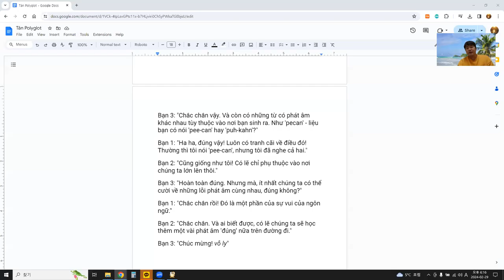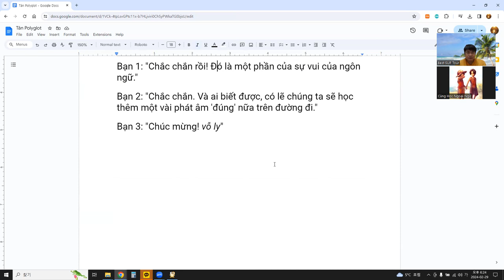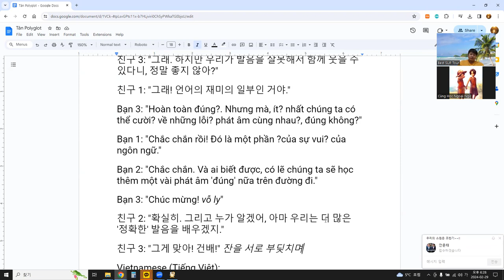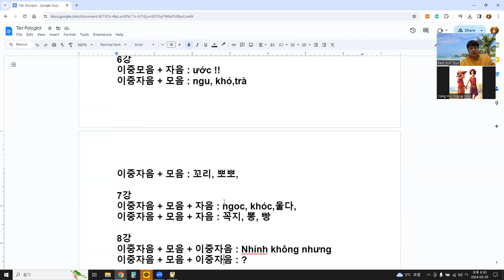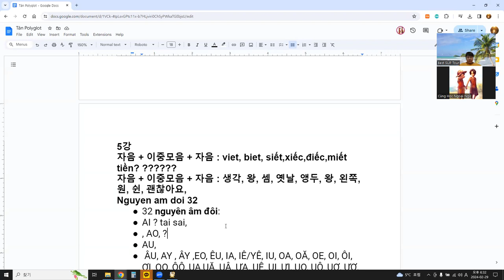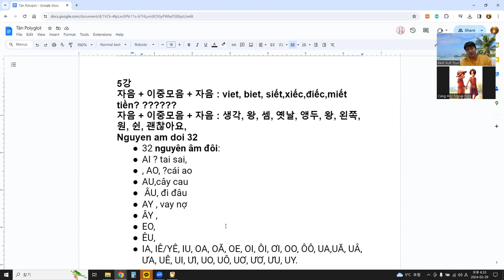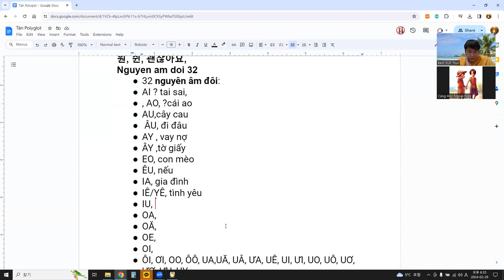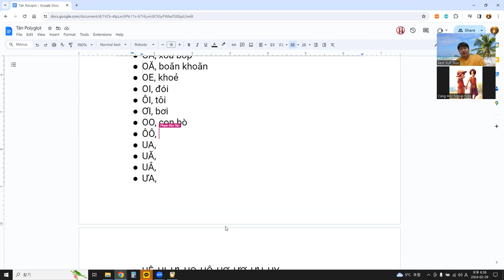단어 읽기 4 - 한국어 읽기, 베트남어 이중모음 읽기